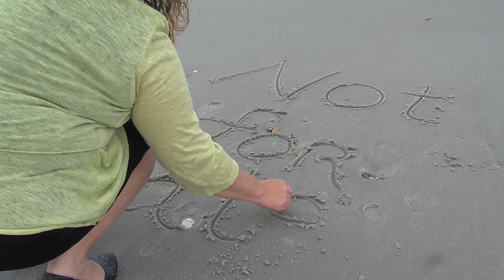Child sex trafficking stats triple in Lowcountry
According to data provided by Dee Norton Lowcountry Children's Center, the number of cases has tripled in just one year. Experts believe customers of sex traffickers like to purchase pleasure while on vacation.